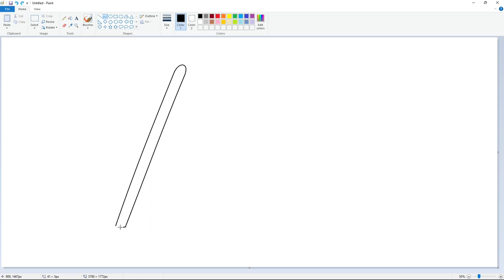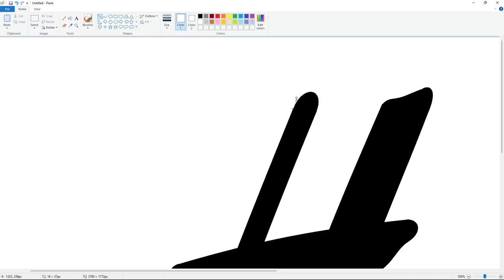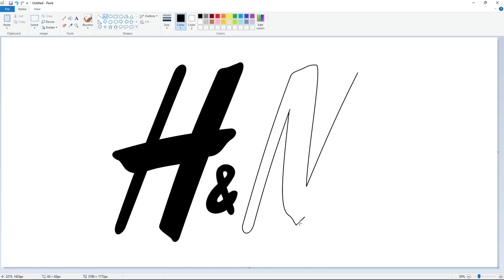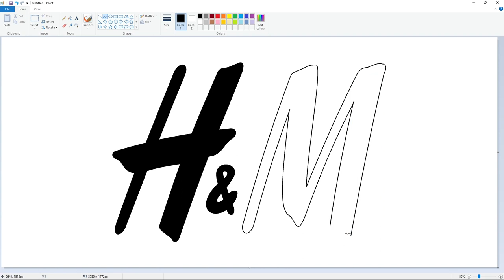How to draw the H&M logo using MS Paint | Drawing Tutorial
Drawing Tutorial of the H & M Hennes & Mauritz AB or H&M Group (H&M) logo using Microsoft Paint.